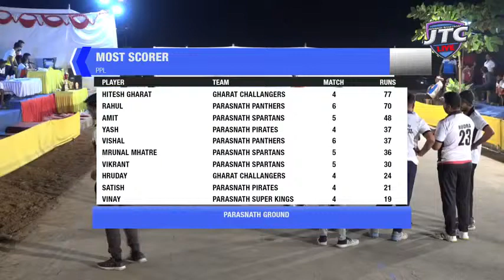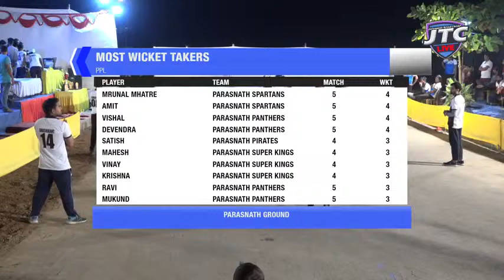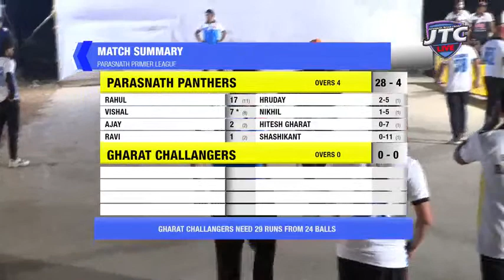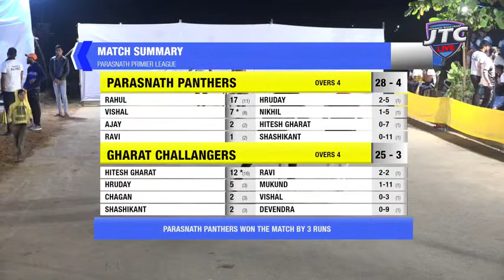SAMI FINAL | GHARAT CHALLANGERS vs PARASNATH PANTHERS | PARASNATH PRIMIER LEAGUE 2021